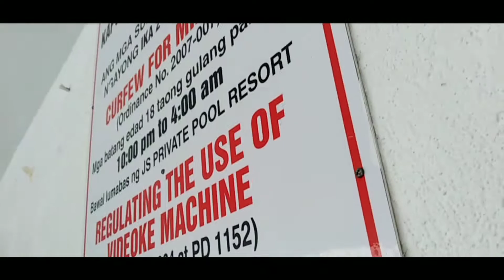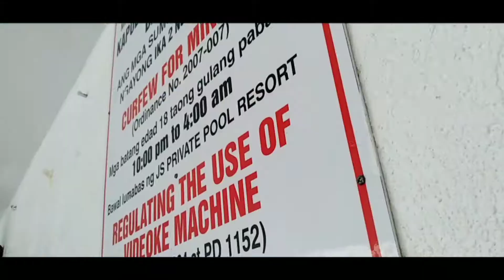MIMING AGEYN // NABASAG NGIPIN KO!!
SO WAZZUUPP MGA KWITISS!! SO ITO NA YUNG PANGAL;AWANG MIMING NAMIN NGAYONG 2018 NGAYONG 2018. YUN NA NABASAG  SO YUN NA NGA NABASAG NA NGA YUNG NGIPIN KO HAHAHA. SKL. I HOPE YOU LIKE THIS VIDEO. LAVLOTS.

SHOUT OUT??

Name: Clark Ian Burdeos
Age: 14 y/o
Gender: Male
Thumbnail: PicsArt
Camera: Huawei Y7 Prime
Editing App: PowerDirector - Bundle Version

SARANGHAEYO PIS BOOM!!